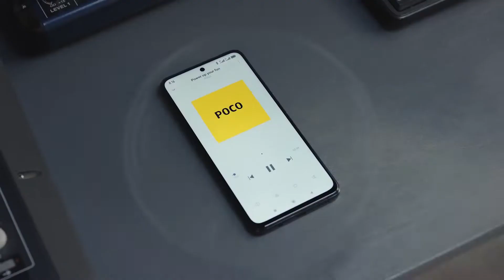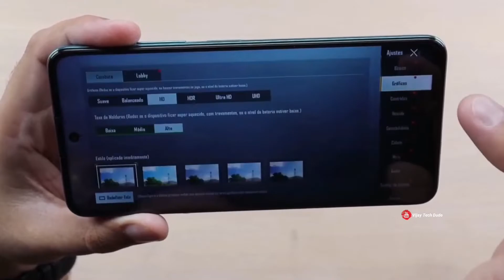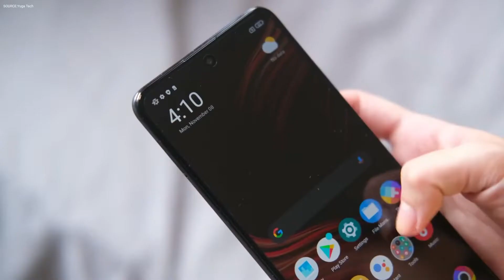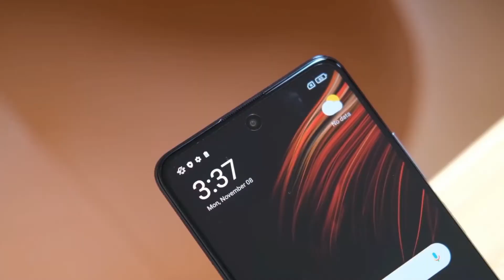مراجعة | poco m4 pro 5g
مراجعة هاتف poco m4 pro 5g مع توضيح اهم مواصفات الجهاز من حيث المميزات وعيوب poco m4 pro 5g وعرض سعر الهاتف وهل فعلا يعتبر poco m4 pro منافس قوي فى الفئة المتوسطة ام لا؟
تويتر:
بيتو:
تيك توك:
intro copyrights